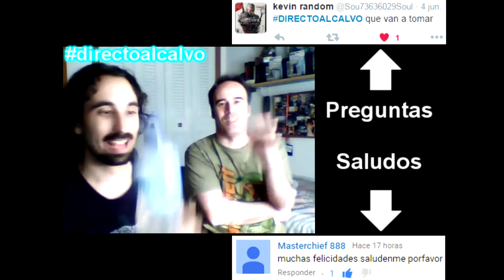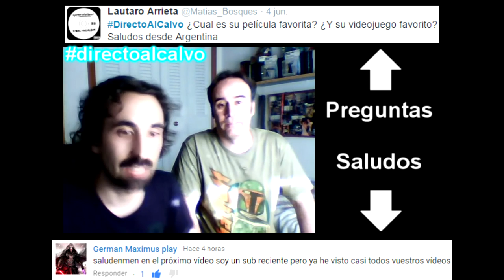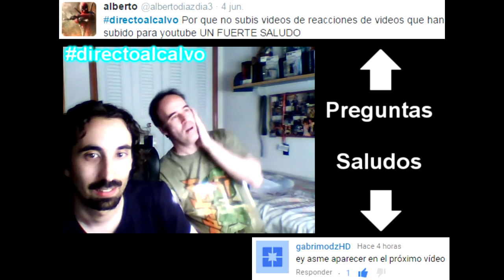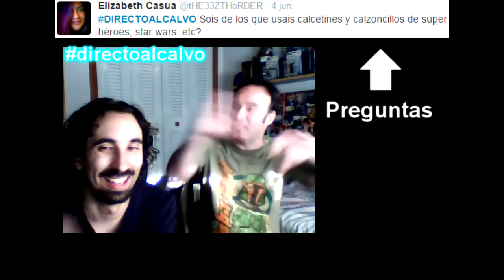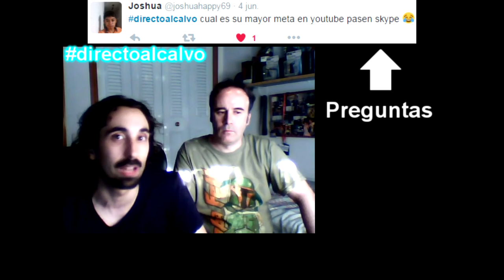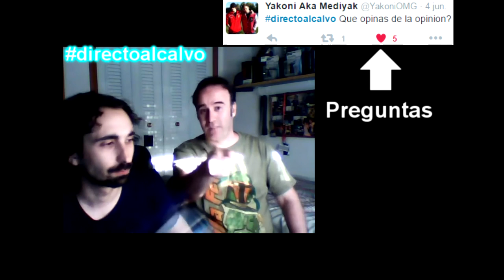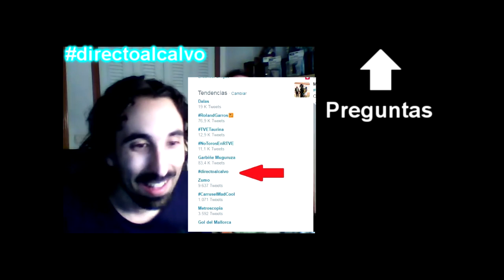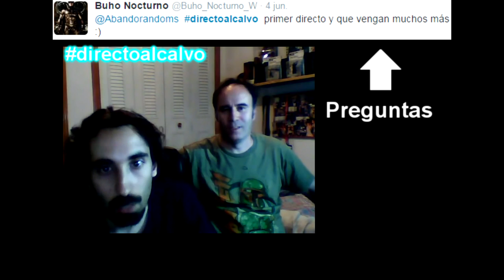Saludos y Resumen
Por fin os traemos el resumen de nuestro primer directo, en el cual respondimos a vuestras preguntas publicadas a través del hashtag
No hemos incluido ninguna de las preguntas realizadas en Youtube ya que no era el medio que solicitamos usar para participar :)

Además hemos adjuntado todas las peticiones de saludos que nos habéis pedido en los comentarios de vídeos anteriores.